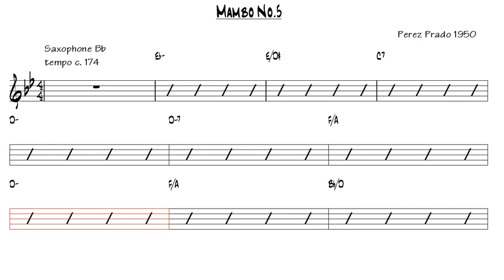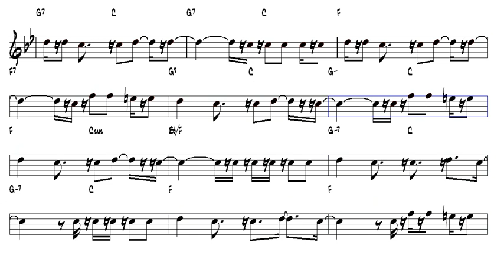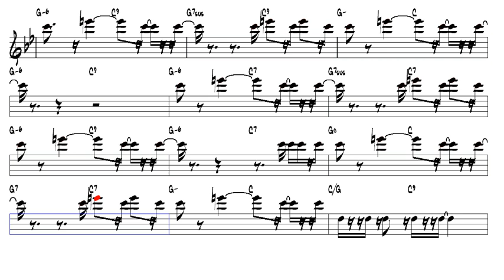Mambo No 5 Perez Prado 1950 Tenor Sax